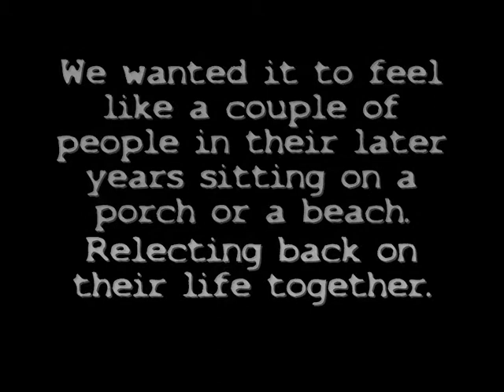Zoom G2.1u Effects Pedal, Fender Telecaster, Original Song, Sunset Years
A short reflective song about looking back, I only played one note at a time on the guitar, all the harmony was generated by the Zoom Pedal, Vocal recorded with a heavy reverb with a Behringer C1 mic,. Track recorded with the Boss BR 1600 CD.